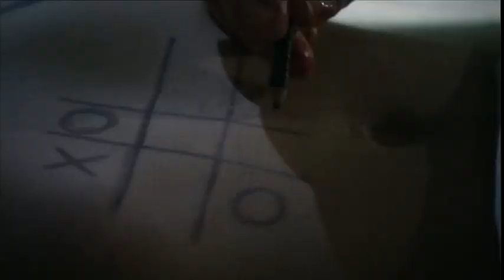CSI Baden-Baden Staffel 01 Folge 8 Gute Arbeit Miles | Pierre M. Krause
PMKS-Klassiker!
Die CSI-Reihe ist unglaublich erfolgreich. Ein Erfolg, den Pierre M. Krause auch gerne hätte. Deshalb hat er seine ganz persönliche CSI-Adaption ins Leben (oder soll man hier sagen „in den Tod"?) gerufen.